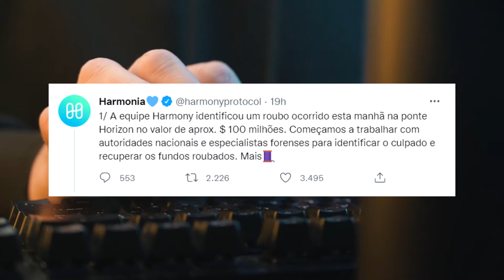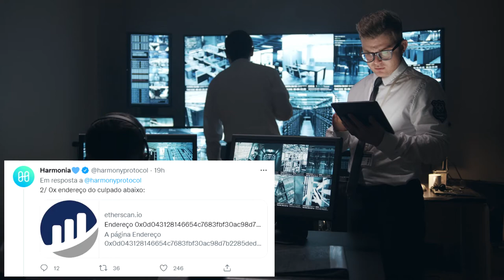URGENTE!! US$ 100 MILHÕES ROUBADOS DA REDE HARMONY! FUNDOS COMPROMETIDOS!!